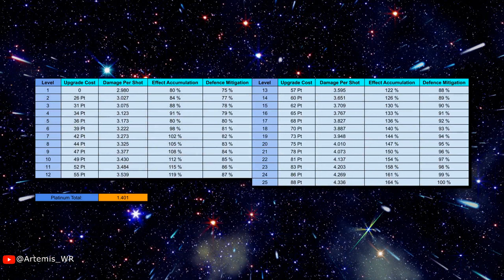[WR] Maxing Out War Robots: Argon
Video Chapters:

00:00 - Intro
00:02 - Maxing Out: Argon
01:20 - Recap
01:26 - Outro